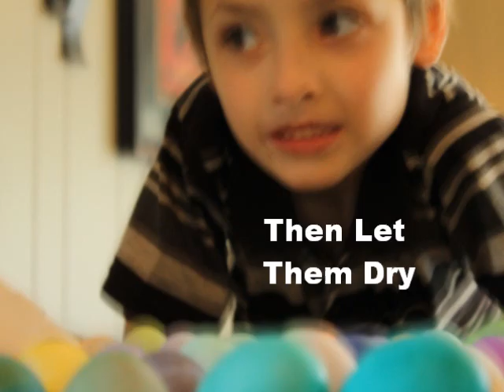Egg Coloring with cooper findley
easter fun